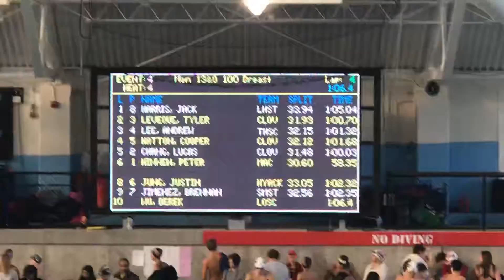AL 2019 HC 100 Br 120619